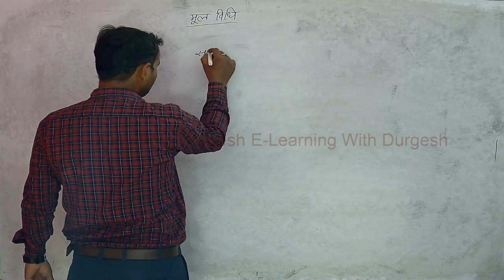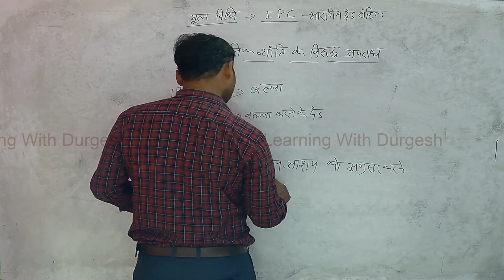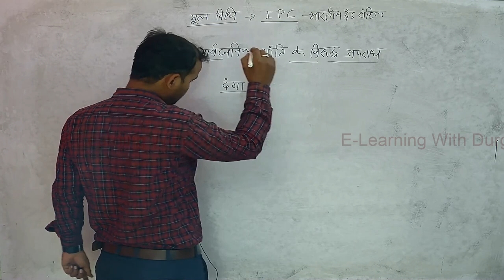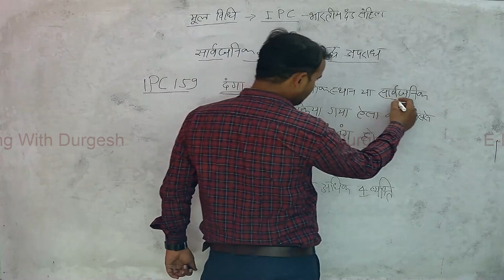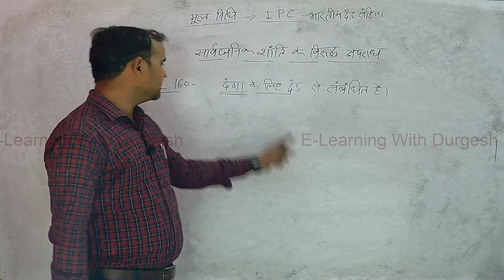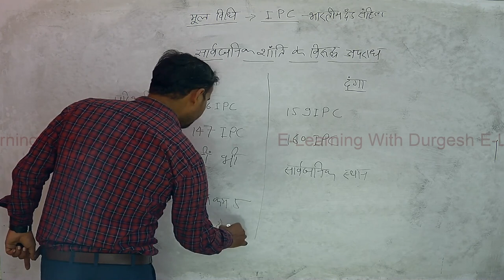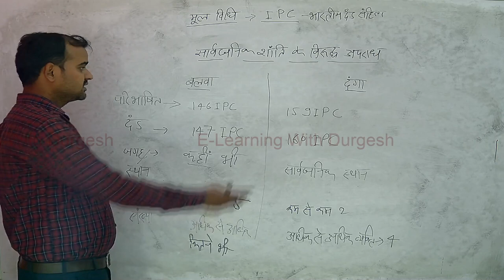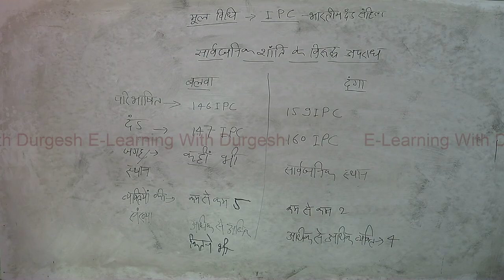UPSI 2021 मूलविधि IPC part-9 By Utkrash Sir